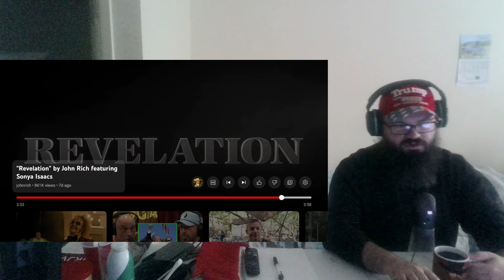"Revelation" - John Rich (feat. Sonya Isaacs) | Song Reaction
Hello and welcome to my reaction to another high hitting song from one of the Big and Rich guys, John Rich, with "Revelation"!